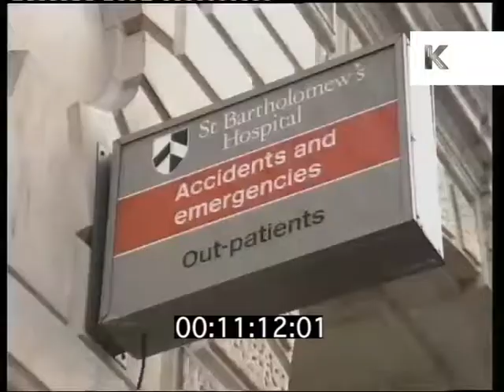St Bart's Hospital, 1990s London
St Bart's Hospital, 1990s London from the Kinolibrary Archive Film Collections. To order the clip clean and high res or to find out more Clip ref DW022646

"SECRET LONDON - BARTS HOSPITAL"